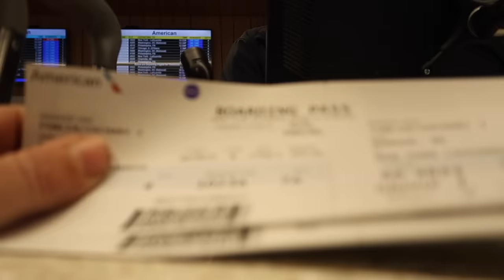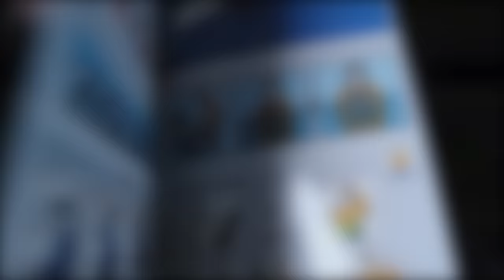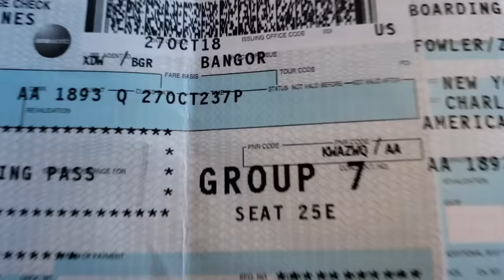Into The Wild Day 1 Of 30 Day Survival Challenge Texas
Day 1 off a 30 day survival challenge here we go . !

Day 1 Gear video.  Its the same video but will all the Gear Shout outs and pop ups that tell about the gear!!

What is the "30 Day Survival Challenge"?

Youtube Creators, Zachary Fowler (Season 3 Winner History Channel's "Alone") Fowlers Makery and Mischief, and Chris Thorn of Drop Forged Survival will be collaborating and Surviving 30 Days in the State of Texas.  Are there rules?  No Food Brought with us as long as its legal we are going to catch It and we are going to cook it !!!  In December the series will Air on both of our YouTube channels.  30 episodes about my days and 30 about Chris's days.

*FOWLERSMAKERYANDMISCHIEF.COM*
Slingshots, Survival Gear and Custom Fowler Merch!

iunio Survival Gears:

*Fiddle Back Outpost  for the Knives and Axes water filter you see me use*

* Thrunite Headlamps*

*4 Direction Bushcraft, Epic large Fire Steal and fatwood*